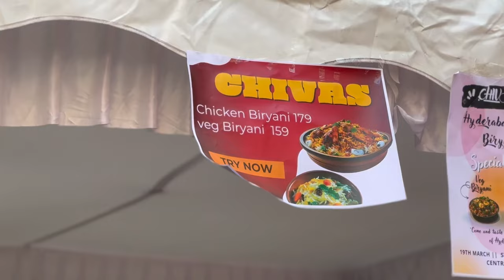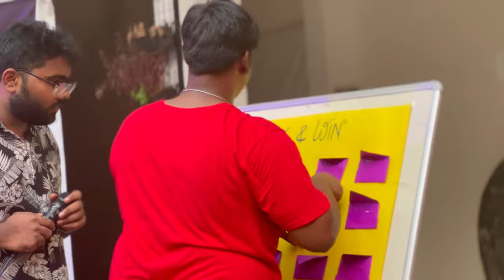Flagship event EUPHORIA 2024 || Fun || Food || Game || Entertainment || Bschool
Xavier Institute of Management & Entrepreneurship (XIME), one of the top-ranking B-Schools in India was founded by a group of distinguished academicians and professionals led by Prof.J.Philip, former Director of IIM Bangalore and former Dean of XLRI, Jamshedpur. The Kochi campus started its journey of excellence in the year 2013, offering PGDM programme with specialisation in Finance, Marketing, HR, Analytics and Operations. Located in the heart of the Hi-Tech Park in Kalamassery, near to the much celebrated Start-up Village, XIME Kochi’s campus is the best suited for regular industry interactions. With emphasis on quality education and a strong placement track record, XIME Kochi builds insightful leaders of tomorrow.